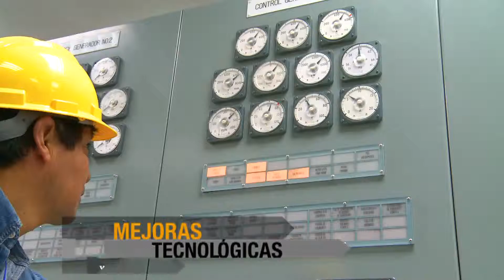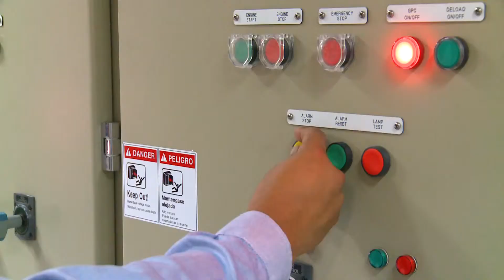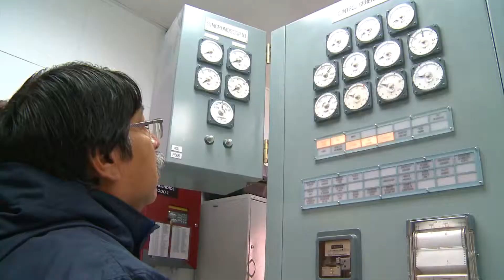CELEC EP Termopichincha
Video Institucional con información de CELEC EP Termopichincha: Centrales, servicios adicionales, proyectos, entre otras.